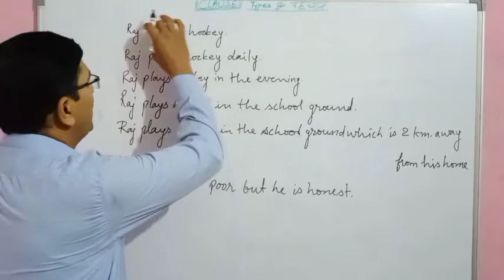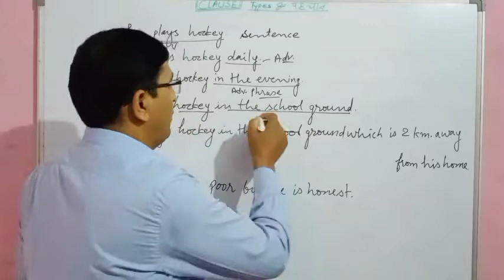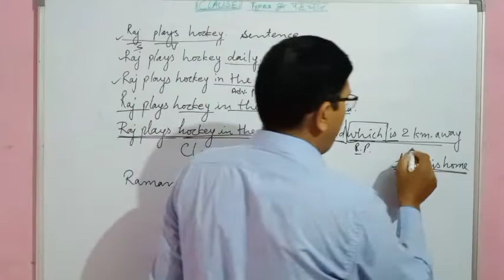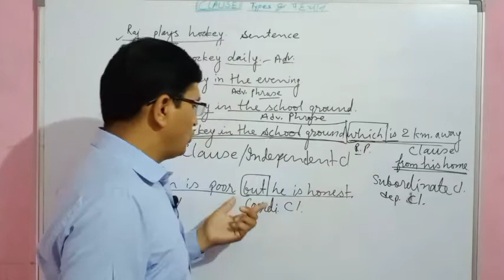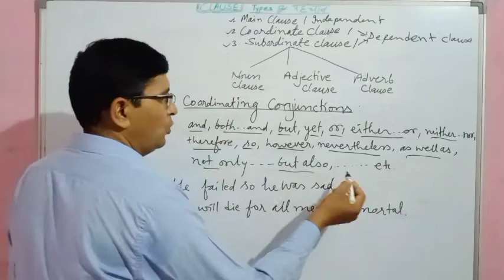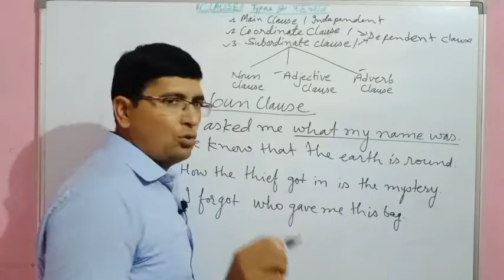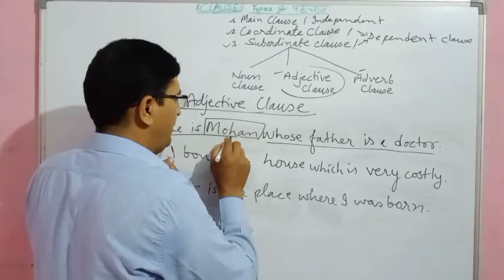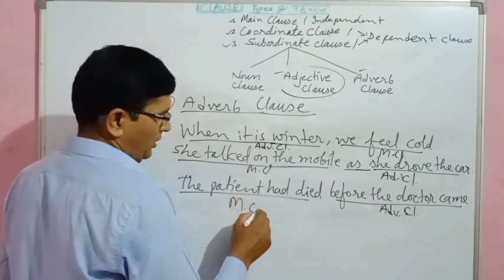Clauses,What is a clause?, types of clauses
This video is the base of the learning of the English language and it is very important to everyone who is watching this video at this channel.It is very useful to start learning.

Our other videos links are as follow :

Grammar phrases ⏬

Class 12 Textbook - Flamingo Chapter 1 ka link ⏬

Class 10 Textbook-First Flight Chapter 1 ka link ⏬